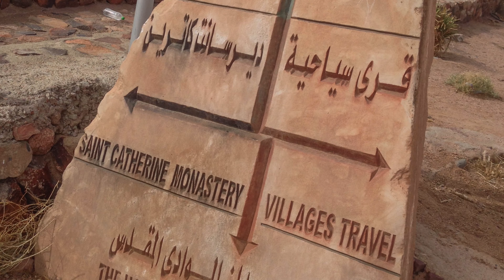Saint Catherine's Monastery, Egypt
Sacred Monastery of the God-Trodden Mount Sinai lies on the Sinai Peninsula, at the mouth of a gorge at the foot of Mount Sinai, near the town of Saint Catherine, Egypt. The monastery is named after Catherine of Alexandria.